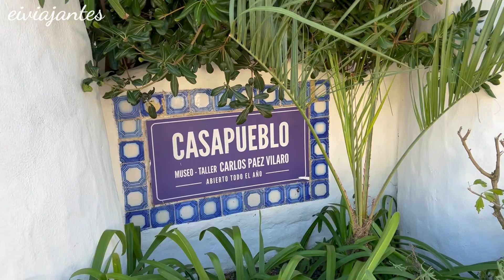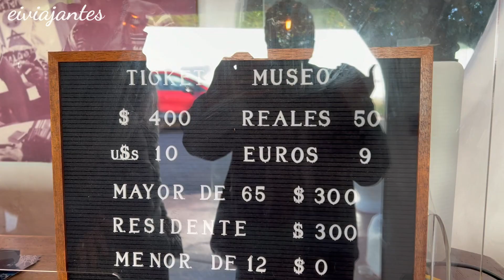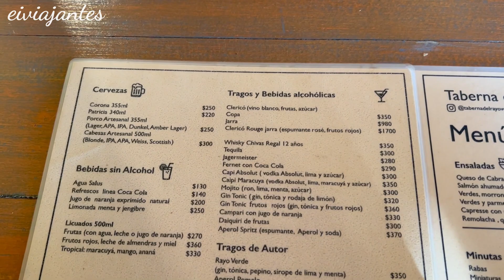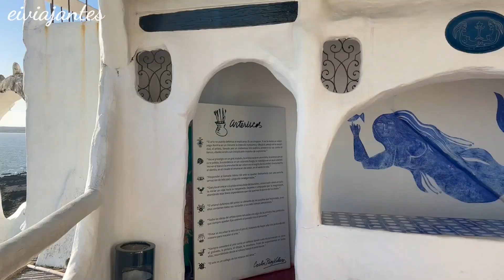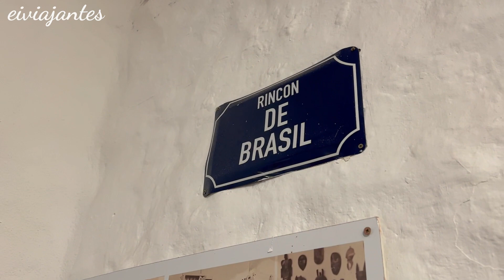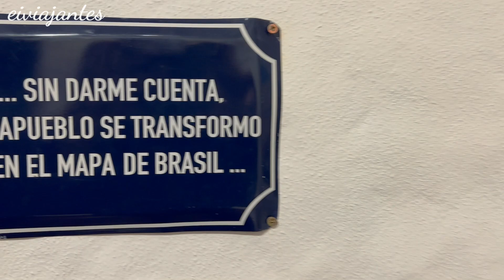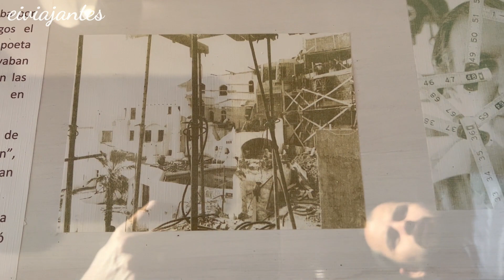CASAPUEBLO EM PUNTA BALLENA AO LADO DE PUNTA DEL ESTE E CERIMÔNIA DO PÔR DO SOL | Eiviajantes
No vídeo você irá conhecer a CASAPUEBLO, o Museu com conjunto de obras de Carlos Páez Vilaró e apreciar a famosa Cerimônia do Pôr do Sol. A Casapueblo fica em Punta Ballena, ao lado de Punta del Este, e sem dúvidas é uma das principais atrações da região.

Estamos em uma viagem de carro pelas Américas com nosso cachorrinho e o destino final dessa primeira etapa será Ushuaia (no fim do mundo) que fica na Patagônia Argentina!! Até lá estamos conhecendo vários lugares incríveis pelo caminho e mostrando tudo pra você!!

E se quiser saber também como economizar em uma viagem, conhecer vários pontos turísticos gratuitos, não deixe de nos seguir e assistir todos os vídeos, trazemos várias dicas de cidades e lugares incríveis que já passamos e tantas outras pelas quais passaremos, e temos certeza que ajudará muito a programar suas próximas viagens!

Poderá conhecer muitas outras atrações nos próximos vídeos como também nos anteriores. Lembrando que existem várias atrações e Pontos Turísticos gratuitos e mostramos tudinho pra você aqui no Canal "Eiviajantes".

Esperamos que goste do vídeo e das dicas.

Aproveite também para deixar o seu Like, Compartilhar e Comentar. Sua opinião é muito importante pra nós. Além do que o YouTube entende que estamos entregando um bom conteúdo!

Responderemos todas as mensagens!!

Pode chegar e sinta-se à vontade. Será um prazer ter sua companhia nessa aventura e em muitas outras que virão.

👉Mais dicas em nosso Instragram: @eiviajantes (Siga a gente por lá também, sempre postamos novidades!)

👉Mais dicas em nosso TikTok:@eiviajantes

Músicas usadas nesse vídeo:

Song: Cartoon - Más Y Más Letra_Lirics (feat. Daniel Levi)

Forte abraço,

Elcio e Izac - Eiviajantes

🚫TODOS OS DIREITOS DE IMAGEM RESERVADOS, PROIBIDOS SUA REPRODUÇÃO E VEICULAÇÃO SEM AUTORIZAÇÃO🚫
Todos os direitos de imagem dessa obra são reservados ao canal do YouTube - Eiviajantes - Elcio & Izac. O download da obra e posterior divulgação desse download é expressamente proibido pelos detentores do direito, podendo ocorrer sanções aos infratores.